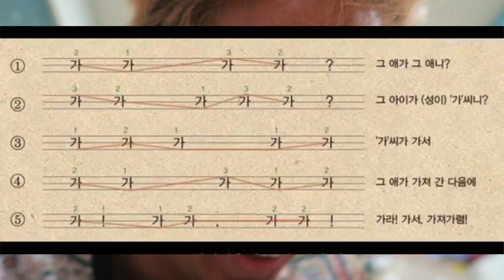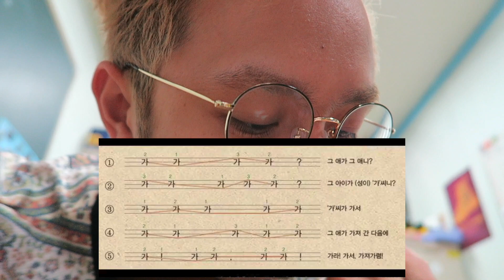Seoul vs Busan/Daegu dialect | SKKU EXCHANGE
Learning a little of Busan/Daegu dialect.

My Vlogging Equipment:
Canon G7 X
Sony ZV-1
Sony Alpha 6000
Campark 4K Actioncam

Streaming Equipment:
V8 Mixer
Microphone Stand Desk